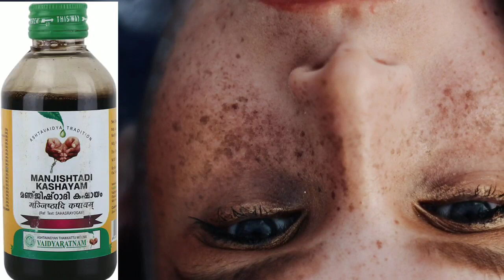Manjishtadi Kashayam Malayalam#manjishtadikashayammalayalam#manjishtadikashayamuses#manjistha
Manjishtadi Kashayam Malayalam